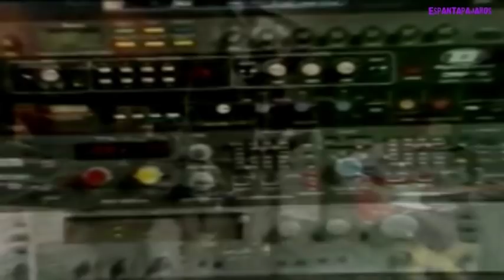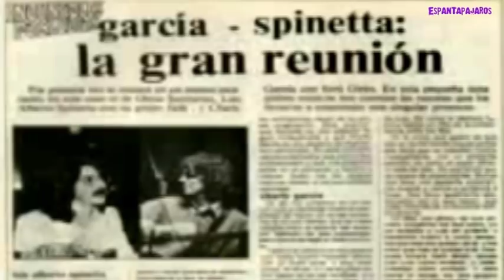CHARLY GARCIA - SPINETTA, Rezo por vos (en vivo TV), Remasterizado Audio y Video.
Unica presentación oficial de Charly García y El Flaco Spinetta, de su inconcluso disco juntos. Estás imágenes se díeron en el marco del programa de TV Cable a Tierra, conducido por Pepe Eliaschev.